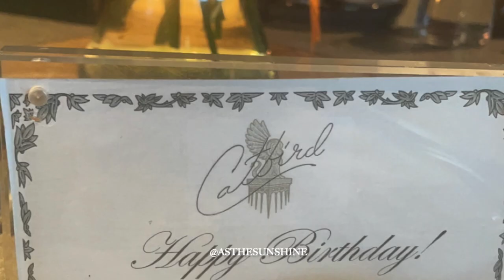Catbird Dallas for my 34 Birthday - Review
Catbird Dallas is a fun rooftop bar. But it's definitely a bar and not a restaurant I thought I would be able to have dinner here but they only served small plates. The scene was beautiful thought!